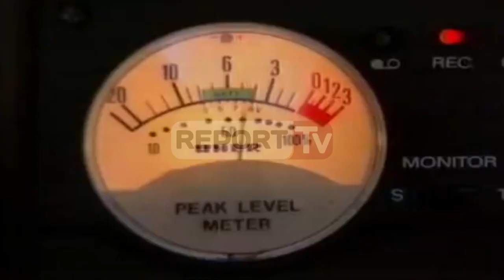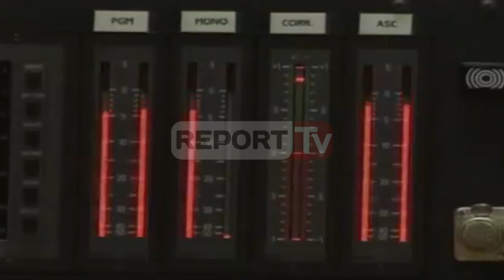Report TV - Raporti i Prokurorisë, ja si u përgjuan 4099 persona në 1 vit,593 në pranga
Një në shtatë personat e përgjuar në vitin 2015 në Shqipëri është arrestuar në kushtet e flagrancë duke parandaluar një krimin përfshi vrasjet me pagesë, trafikun e lëndëve narkotike dhe korrupsionin.

Në total përgjatë 2015 vetëm nga strukturat hetimore të prokurorisë janë përgjuar 4099 shtetas ku sipas burimeve të ReportTv bëjnë pjesë politikan, gjyqtar e biznesmen, ndërsa 593 shtetas nga të përgjuarit janë arrestuar në kushtet e flagrancës.

Sipas raportit të prokurorisë siguruar nga ReportTv rezulton se numrin më të madh të përgjimeve e zënë personat e përfshirë në krime për vrasjet me pagesë, trafik të narkotikëve, korrupsionit, trafik të armëve e municioneve dhe shfrytëzimit të prostitucionit me një total prej 164 procedimesh nga krimet e rënda.

Nga ky raport rezulton se kryeprokurori Llalla ka firmosur në total 1945 leje përgjimi për vartësit e tij përfshi dhe ato me miratimin e gjykatës, ku kjo shifër rezulton 15 % më e lartë krahasuar me vitin 2014.

Por çfarë përgjohet sot në Shqipëri?

Një burim pranë njësisë së përgjimit shpjegoi për ReportTv se në këtë shifër përfshihen të gjitha interceptimet e përftuara nga komunikimet telefonike dhe ato elektronike, përfshi ato me telefona fiks, celular si dhe komunikimet me aplikacione përfshi e-mail, whtas-up, viber, facebook.

Kjo shifër shpjegoi eksperti i përket vetëm përgjimeve të kryera nga struktura e prokurorisë pasi të njëjtën procedurë ndjek dhe shërbimi informative kombëtar, statistikat e të cilit konsiderohen sekret kombëtar dhe raportohen vetëm në komisionin e sigurisë në kuvend.